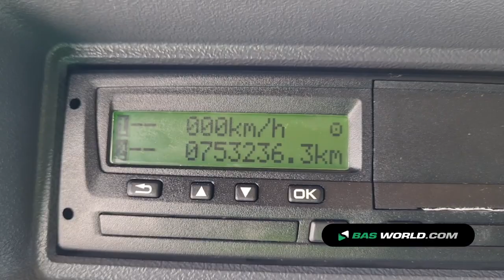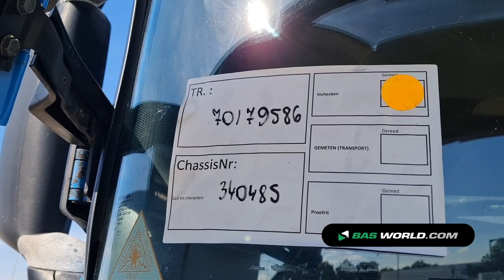70179586 Scania P